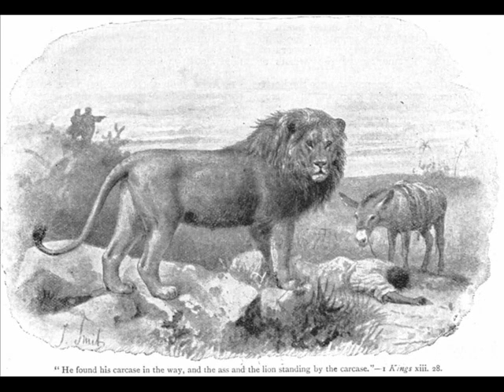Duch Proroctwa wśród nas cz. 16 z 26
(15) Dlatego tak mówi Pan Zastępów o prorokach: Oto Ja nakarmię ich piołunem i napoję ich trucizną, gdyż od proroków Jeruzalemu wyszła bezbożność na cały kraj. (16) Tak mówi Pan Zastępów: Nie słuchajcie słów proroków, którzy wam prorokują, oni was tylko mamią, widzenie swojego serca zwiastują, a nie to, co pochodzi z ust Pana!
(Ks. Jeremiasza 23:15-16, Biblia Warszawska)
(7) Takie widzenie dał mi oglądać: Oto Pan stał przy murze z pionem w ręku.
(Ks. Amosa 7:7, Biblia Warszawska)